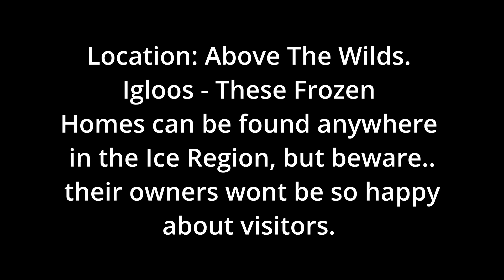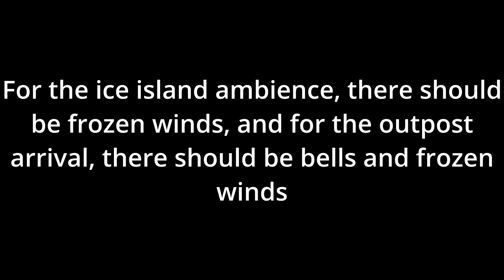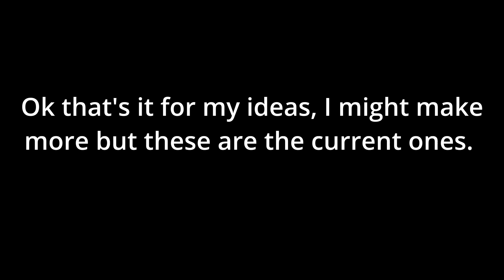Sea of Thieves - The Frozen Wilds - All Ideas(Ice Region)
these are the rest of my ideas